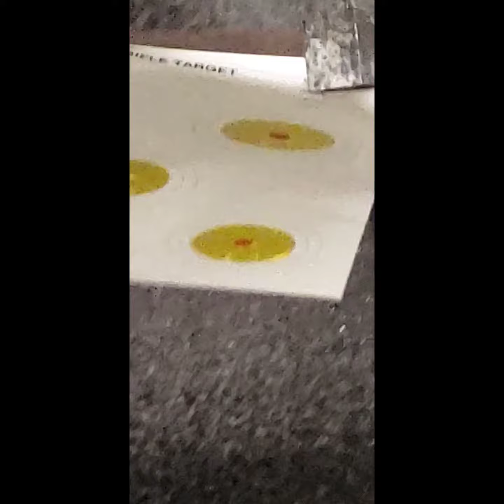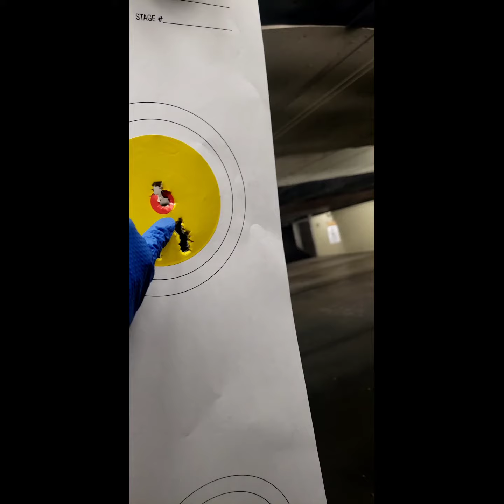Cris shoots Holes in Holes her 1st time with 9mm!👏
Cris has memories of shooting guns in her childhood in the Philippines, and has been waiting for her child to go off to college before contemplating having a gun in her home.

With some arthritic issues, Cris was still able to rack the slide after being shown efficient technique and body mechanics.

July is Disability Pride Month. We love teaching folks of all abilities they can totally operate and manipulate guns with proper technique and there are also plenty of assistive devices one can add to their handguns to make it easier to do more difficult things like racking the slide.

Then at live fire, Cris was only expecting to shoot 22LR at her first proper introduction to firearms.

NOPE! I told her as far as the fundamentals are concerned, there's absolutely no difference shooting 22LR and 9mm...and nothing has changed.

After letting her shoot 1 round to see how she feels, Cris shot the next 4 rounds touching each other at a 4" circle at 5yds!💪🏾

Also, I love her attention to detail and how students describe how guns work in their own words. During lecture, when I had her take a Glock apart and put it back together, she described the purpose of rifling in the barrel as gyroscopic stabilization...I love it!😂